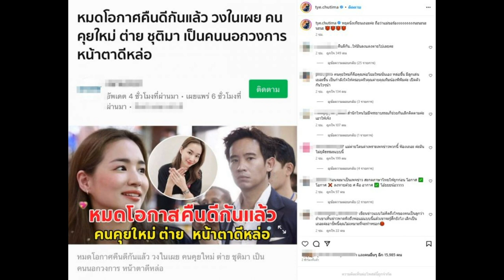เปิดโพสต์ของต่าย ชุติมา